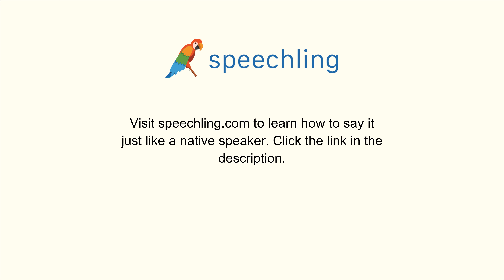How to say "That's alright." in Chinese (Simplified)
Male Voice:
好的！

Female Voice:
好的！

Male Voice Translation:
That's alright.

Female Voice Translation:
That's alright.